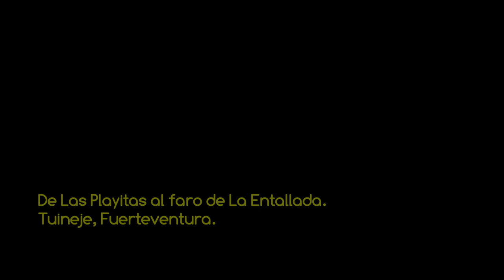VSC - De Las Playitas al faro de La Entallada - Tuineje, Fuerteventura HD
Vídeo de la serie VOLANDO SOBRE CANARIAS sobre la costa sudeste de la isla de Fuerteventura, entre el núcleo de Las Playitas y el faro de La Entallada, amenizado con música libre de derechos "Enochian Magic" del grupo Silent Partner. PROPIEDAD DE MAS VIDEOS Y FOTOS AÉREAS DEL ARCHIPIÉLAGO EN LA WEB DE FOTOS AÉREAS MAS COMPLETA DE CANARIAS.